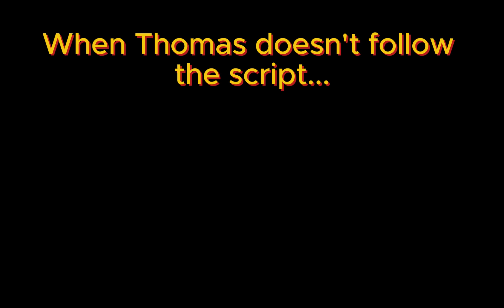"Mattel Studios - The Episode That Should Never Air! (Friday the 13th Special)"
In the cancelled episode "Mattel Studios - The Episode That Should Never Air! (Friday the 13th Special)" from Stories of the NWR, Thomas grows tired of the repetitive script and becomes enraged, especially after realizing that James got to star in his own special story in another universe. Frustrated, Thomas lashes out and kills the narrator in the sheds. Percy arrives, horrified by the scene, and runs away in fear, while Thomas remains in the shed, dismissing the incident as nothing. Addressing the viewers, Thomas’ face begins to deform with voidless eyes and a twisted grin as he laughs maniacally. The screen cuts to black, and the episode is abruptly cancelled by the director.